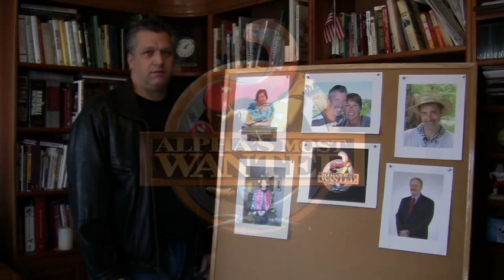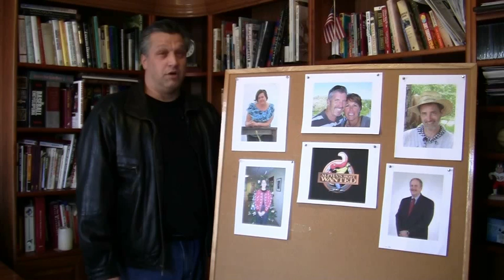Alpha Episode 1.mov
First installment of Alpha's Most Wanted.
The Alpha Course starts February 13 at Woodside Church. This powerful 10-wk intro to the Christian faith inspires seekers and current Christian to discover a faith that's truly life-changing.
The Alpha Course. It Changes People.